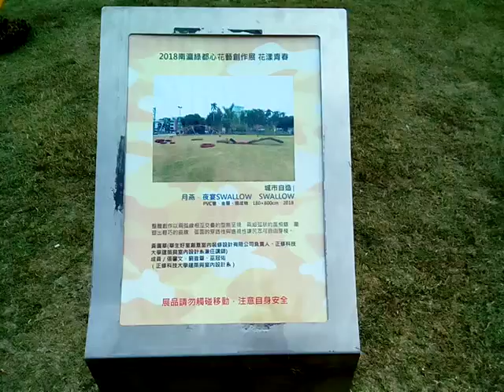VID 20180224 124309花 植物形+色